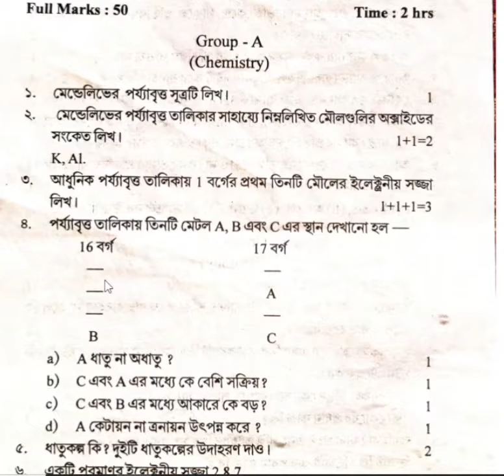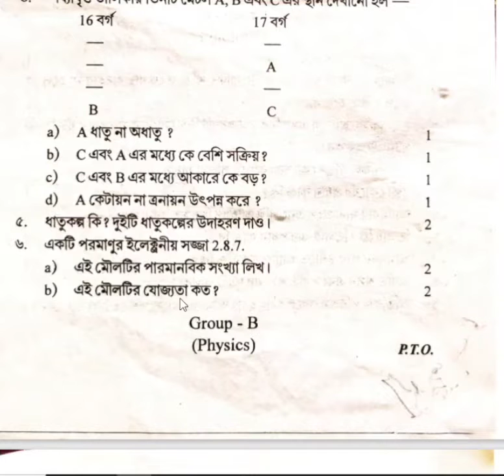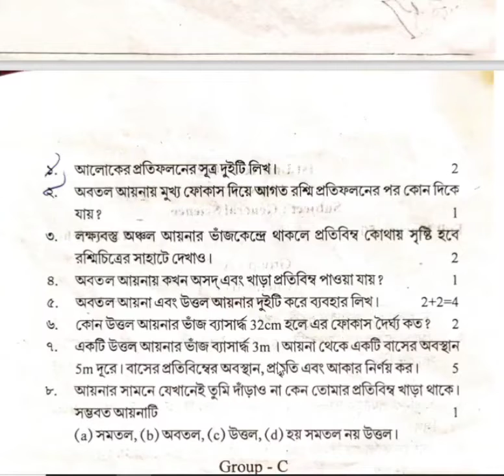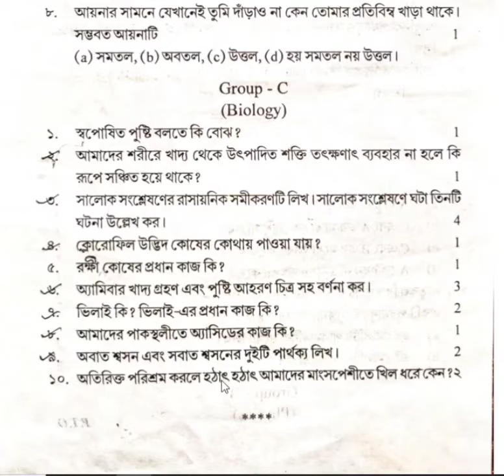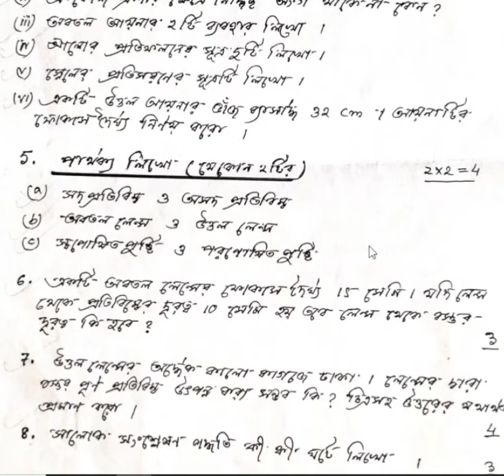1st unit test question paper 2022 general science|class-10|SEBA| very important video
So in this video I have shown( class-10)